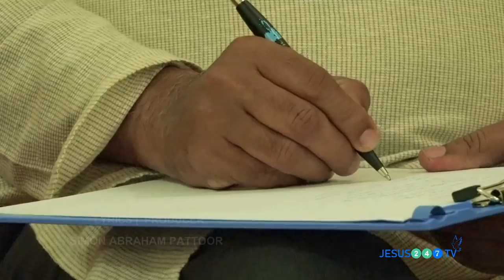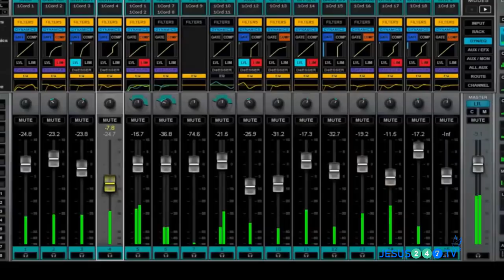Panavum Prathapavum | Ekasuthan | Aju jacob | Simon Abraham Pattoor | New Malayalam Christian Song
ALBUM :- EKASUTHAN
SINGER :- AJU JACOB KONNAKOTTU
LYRICS|PRODUCER :- SIMON ABRAHAM PATTOOR
ORCHESTRATION: - BABU JOSE
RECORDING : - AMEN STUDIO CHENGANNUR
MIX | MASTER : RENJITH RAJAN (MUZIK LOUNGE STUDIOS CHENNAI)
DIRECTOR : - SIJU JACOB KONNAKOTTU
SHOOT | EDIT : - BIJU JACOB KONNAKOTTU (Hanna Ivana Music Production) , MANU V S